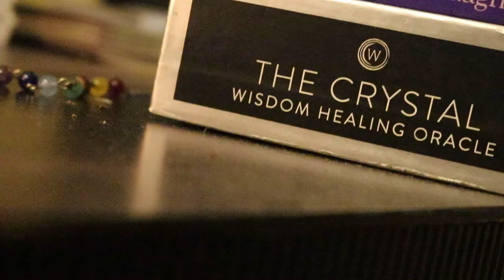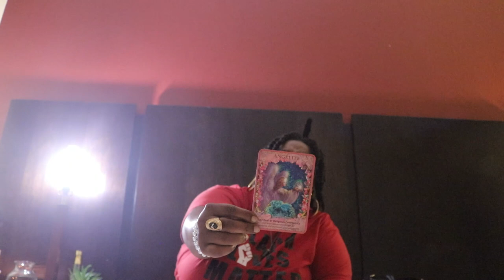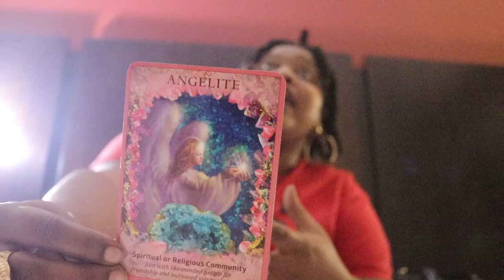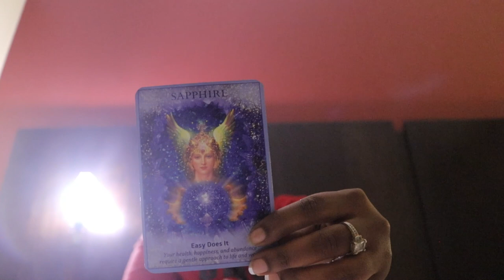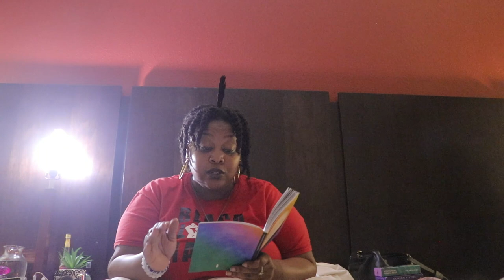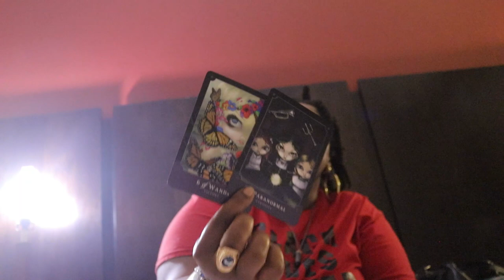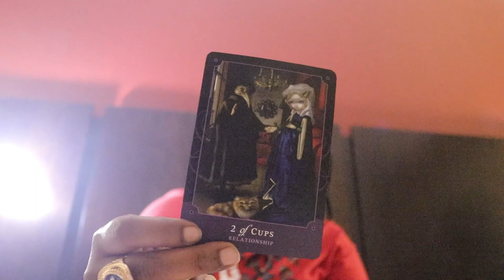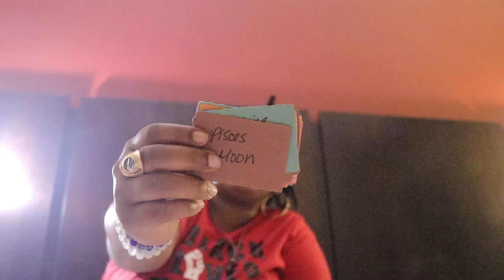♎Libra ❤888- Affirmations 🦋